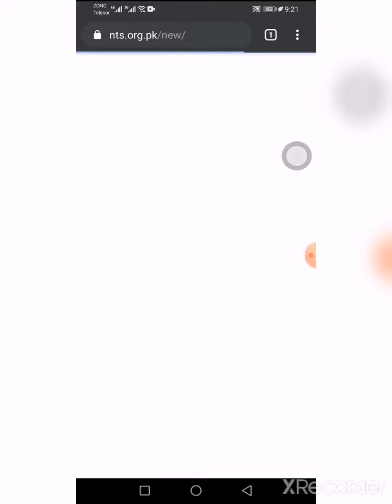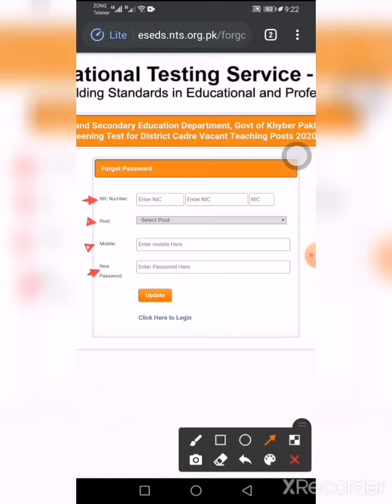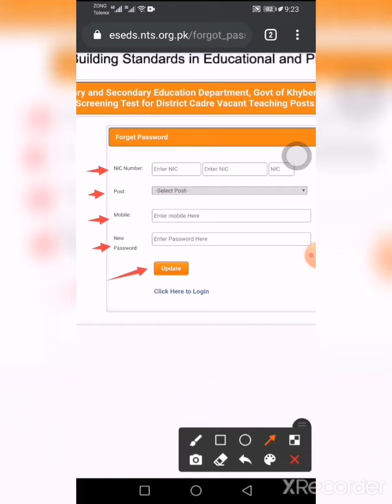How to Recover NTS Password